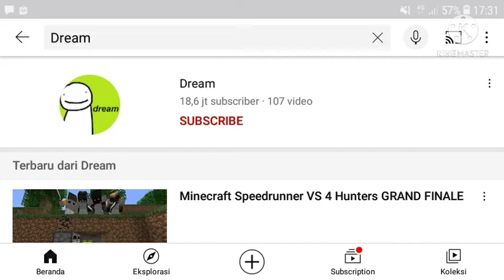Dream Joins?!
Search Joins Everyone
DreamsmashBros
DreamManhunt
DreamMemes
DreamHunter
DreamExe
DreamSMP
DreamAnime
DreamPro
DreamHacker
DreamFake
DreamZero
DreamFails
DreamWins
DreamMinecraft
DreamWhat

       Dream